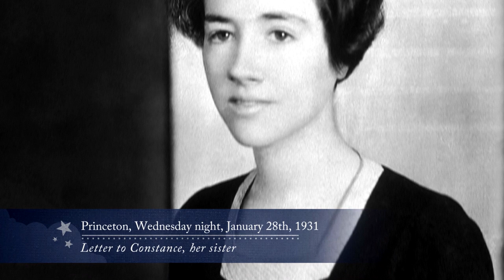Celebrity Couple - a clip from "Anne Morrow Lindbergh: You'll Have the Sky"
By marrying Charles Lindbergh, Anne Morrow finds celebrity and adventure, but also a lack of privacy. During their honeymoon America’s most famous couple is constantly pursued by the press. Anne and Charles have a child, build a new house, and set out as a flying team to explore aviation routes north to the Orient. They return home to tragedy.

From "Anne Morrow Lindbergh: You'll Have the Sky," an award-winning PBS documentary narrated by Judith Light and Lily Rabe. Produced by PCK Media, c. 2017. Available for streaming, download, or on DVD from ShopPBS.org.